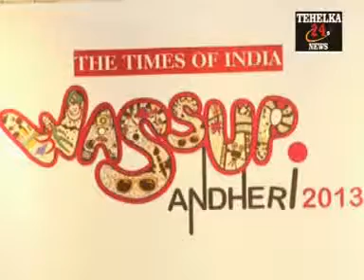Wassup Andheri 2013